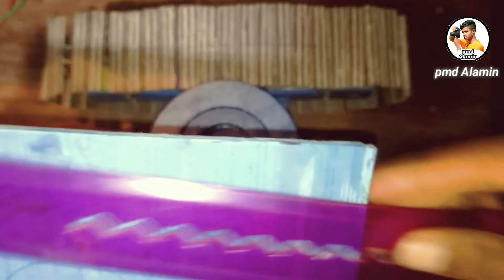hydraulic system excavator body make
________________________________________      YouTube channel name . Pmd Alamin,
This channel uploads videos about science and technology and my creative idea
0️⃣1️⃣6️⃣0️⃣9️⃣6️⃣5️⃣8️⃣1️⃣9️⃣2️⃣
Facebook group: RC hobby club pabna